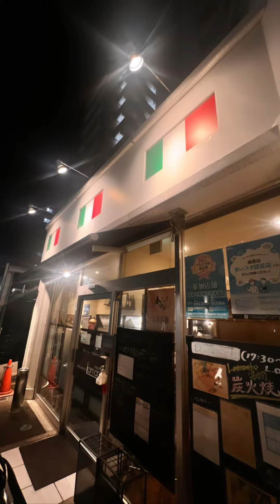Jannat Mirza leaving for Tokyo soon Instagram story daily November 17